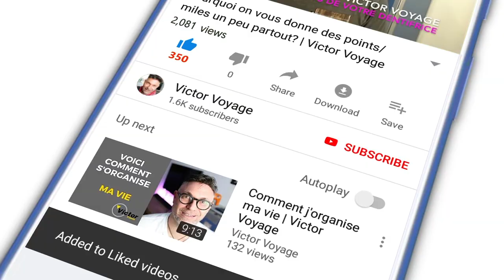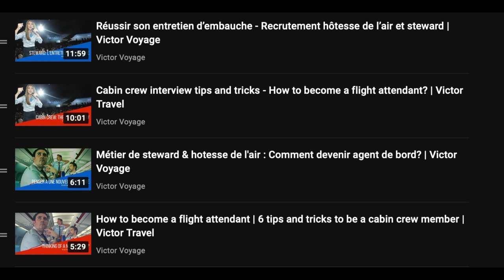DEVENIR STEWARD OU HOTESSE DE L'AIR | Victor Voyage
C'est une très belle carrière qui s'ouvre à vous.
Je tente de vous donner des pistes de reflection pour savoir si ce metier est pour vous, ou travailler, et comment choisir son style de vie adapté à la flotte sur laquelle vous allez voler.